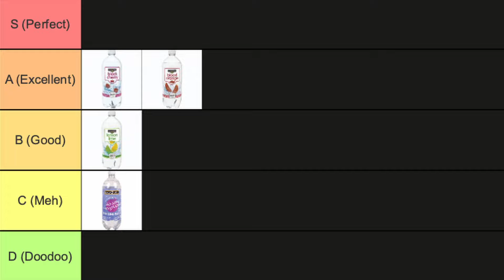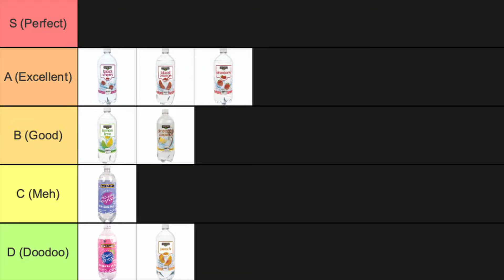Off-Brand Sparkling Water Tier List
We got a bit ambitious on the Clear American episode... ended up drinking around 30 different drinks that night. Eight of those drinks were not Clear American brand, but were Clover Valley and Best Choice. These off-brand flavors have been compiled into their own video. If you can't get enough of sparkling water tier lists, this video is just what you're looking for.

But we do promise... no more sparkling water content for a while (unless y'all really want to see more lol).

Some equipment we use(d):
Samsung Galaxy S9
Samsung Galaxy S10+
DJI Osmo Mobile 3
Rode Wireless GO II

...and all kinds of various lamps, shop lighting fixtures, small Lifetime tables, lawn chairs, and anything else we found laying around.

P.S. This was filmed in April 2021. We have acquired much more equipment since then.

Welcome to the Comedy Cuisine Family! Come back and get your fill!